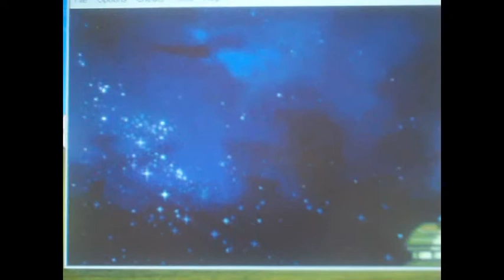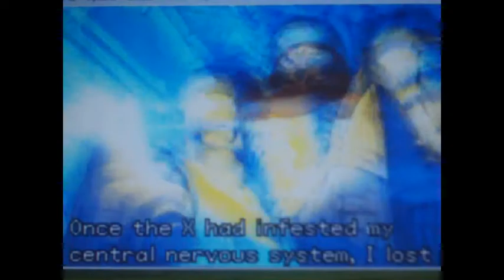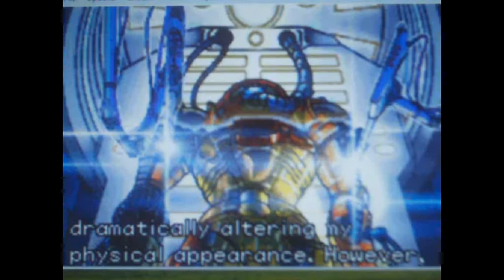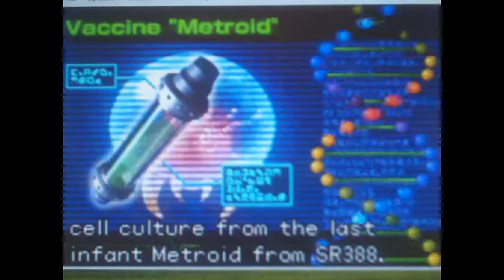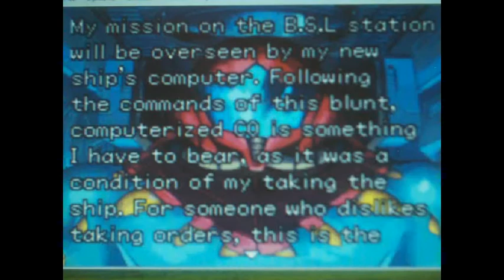Metroid Fusion, Episode 1 - Samus' New Look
That's hot!!